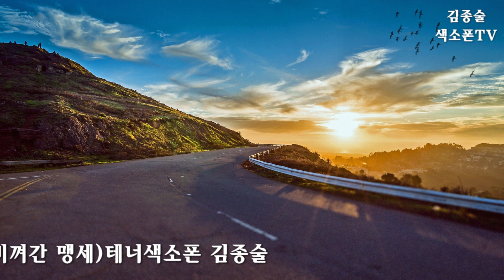비껴간맹세 박우철노래 테너색소폰 김종술연주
사가정색소폰아카데미
감사합니다